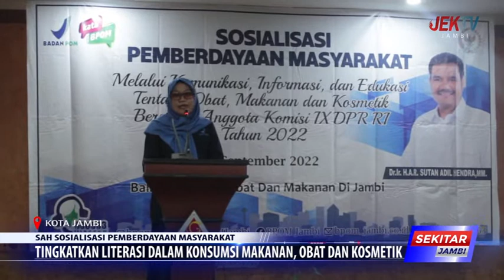TINGKATKAN LITERASI DALAM KONSUMSI MAKANAN, OBAT DAN KOSMETIK